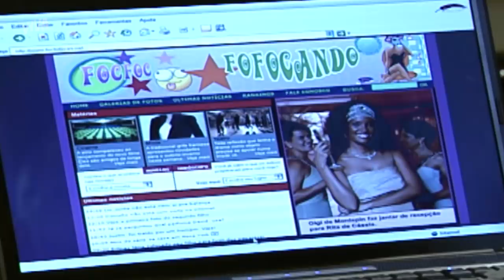FÉLIX CHOCA DÉBORA | MALHAÇÃO | CAPÍTULO 3289 | MELHOR DO DIA | VIVA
Depois de ser preso, Félix acabou também ficando pobre, mas Débora ainda estava vivendo em seu mundo de ilusões. Mas seu pai fez questão de deixar claro para moça a situação deles e dizer que, para voltarem a ficar ricos, Débora deve se tornar a melhor amiga de Angelina 👀 Confira essa cena em MalhaçãoNoVIVA!

INFORMAÇÕES:

Capítulo 3289
Exibido dia 15 de janeiro de 2020, quarta-feira